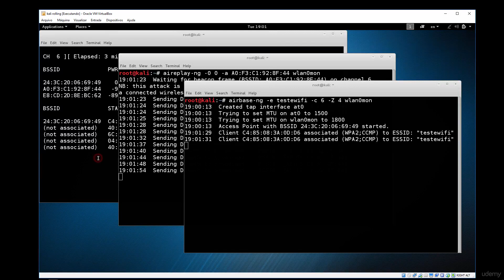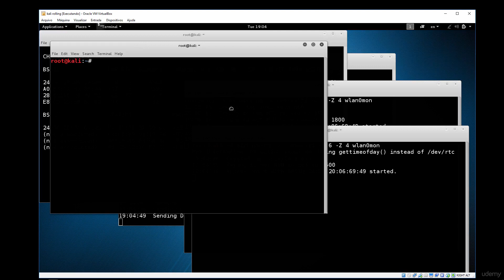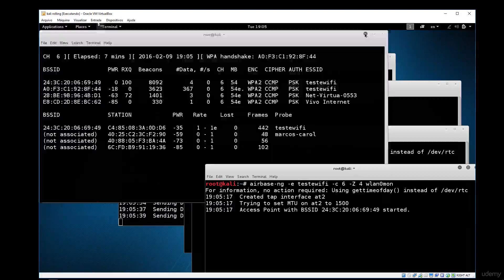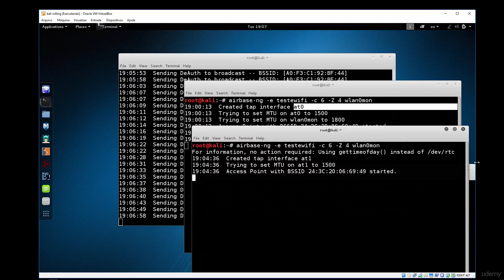22 6 Redirecionando clientes para o Evil Twin